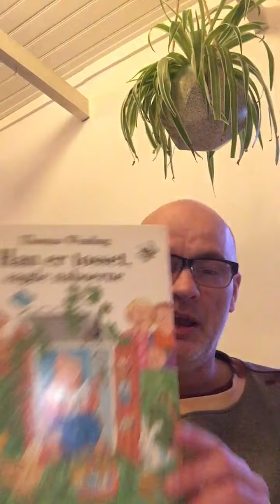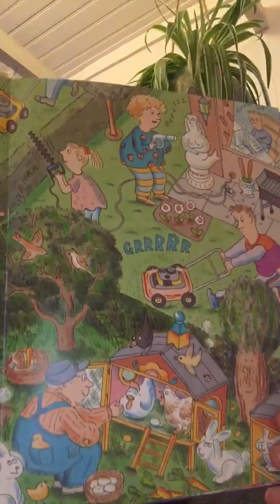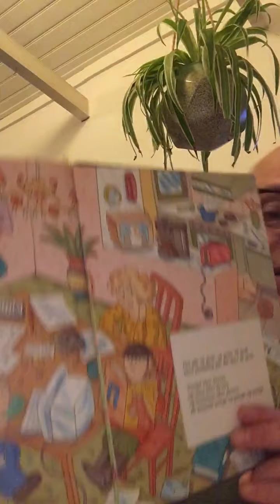Han er tosset sagde naboerne.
“Han er tosset sagde naboerne” er skrevet af thomaswinding ...